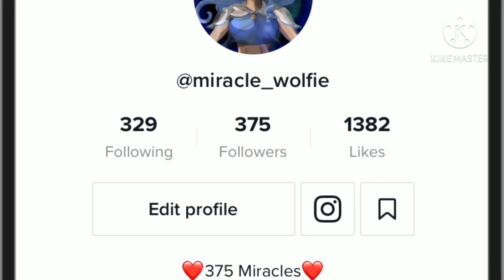It’s time to check my~ meme || GachaClub